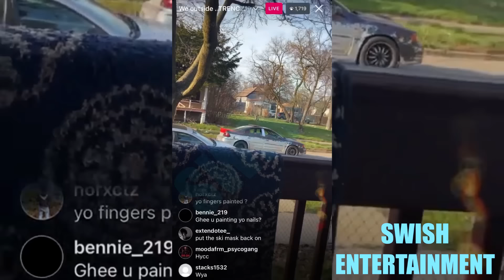PGF Nuk Explains Why He Painted His Nails Black And Red💅🏿💅🏿💅🏿😭😭😭